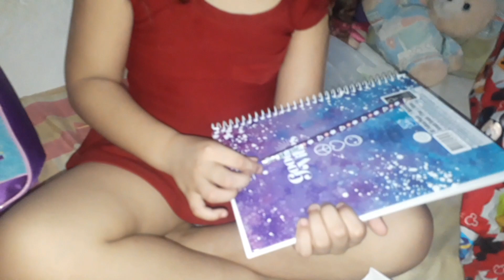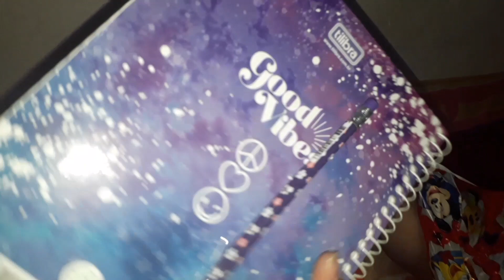fiz umas compras para a Carolaine♡olha a cara de felicidade dela😍 que amor ❤